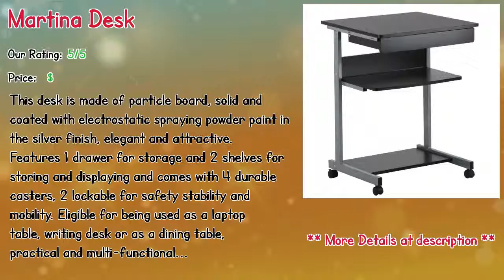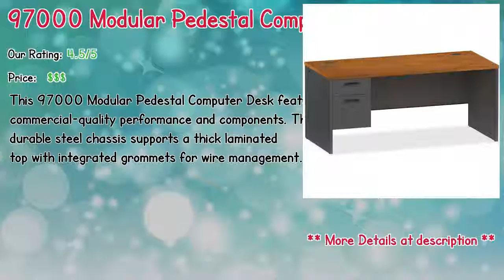Top 10 Small Computer Desks Wayfair In 2019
** Eyhov Rail Workstation L-Shape Computer Desk
** Manufactured Wood L-Shape Computer Desk
** Martina Desk
** General Workmate Computer Desk
** Fearn 3 Drawer Writing Desk
** Bohl Computer Desk
** Leeson Durable Splicing L-Shaped Computer Desk
** 97000 Modular Pedestal Computer Desk
** Eakins L-Shape Computer Desk
** Albright Solid Wood Computer Desk

Our complete review, including our selection for the year's best Small Computer Desks Wayfair, is exclusively available on Spyer Home Decor.